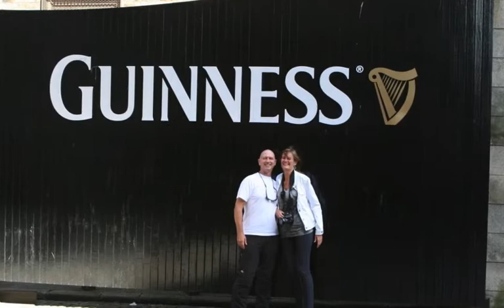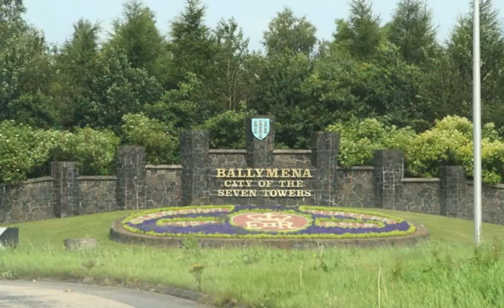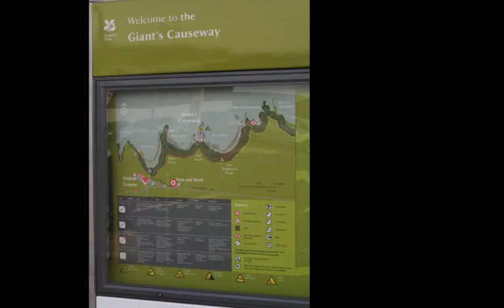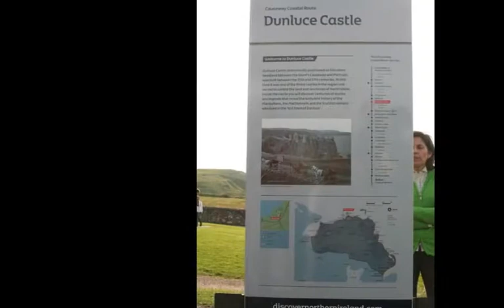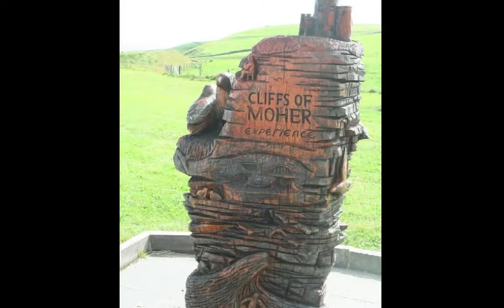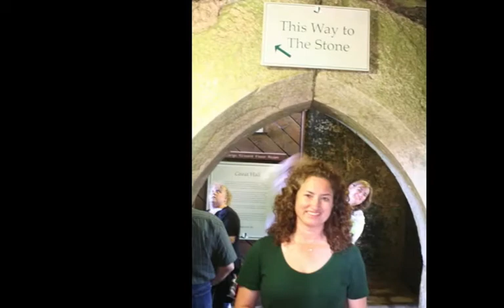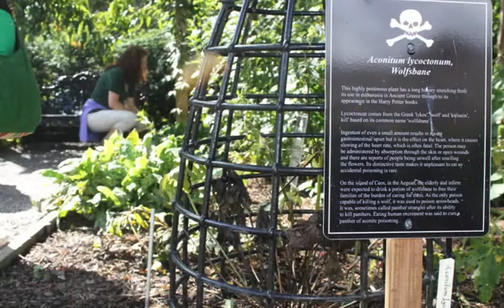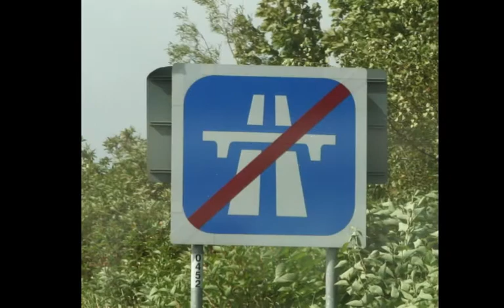2012 Ireland Slideshow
August, 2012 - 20th Anniversary trip to Ireland and Sweden with Mike & Carla